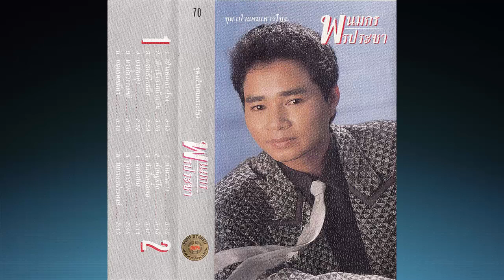หนุ่มเเดดเดียว พนมกร พรประชา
เนื้อร้อง/ทำนอง : รุ่ง ระพีพรรณ
เรียบเรียงดนตรี : สมปอง เปรมปรีย์